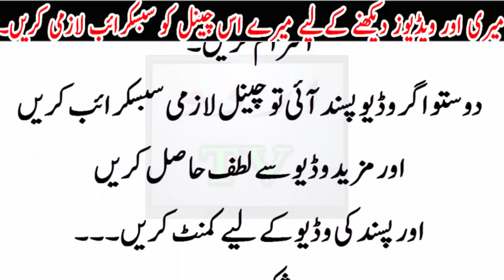Ghalat park car ki tasveer beje or paiese kamayen..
Ghalat park car ki tasveer beje or paiese kamayen..Urdu TV News seeks to enlighten its viewers with quality analysis from renowned journalists and anchors across Pakistan and the globe. Stemming away from the traditional news channel, Urdu TV News is a unique channel offering invigorating scrutiny, mentally stimulating analysis along with an acute focus on news reports.